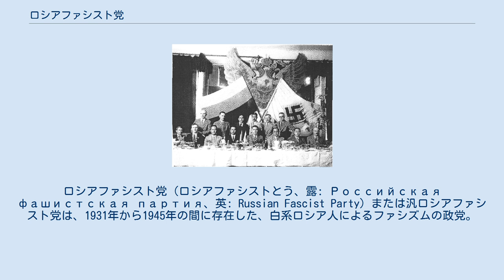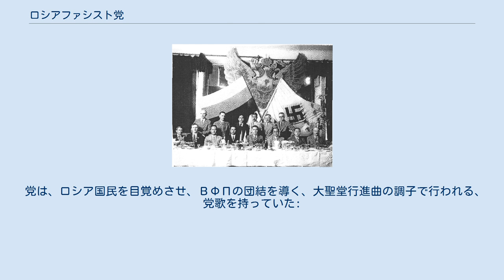ロシアファシスト党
ロシアファシスト党（ロシアファシストとう、露: Российская фашистская партия、英: Russian Fascist Party）または汎ロシアファシスト党は、1931年から1945年の間に存在した、白系ロシア人によるファシズムの政党。
 満州国のロシア移民局のメンバー 前列左から二人目がロジャエフスキー。
ハルピン特務機関で活動していた秋草俊も出席している。
 元々、満州はロシア帝国の勢力圏であり拠点としてハルビンは開発され、ユダヤ人が多く集まり一部は成功した。
しかしロシア革命後逃れてきた白軍関係者などが大量に流入してきた。
白系ロシア人の青年層は失業率が高くユダヤ人コミュニティを目の敵にし複数のファシスト集団を結成した。
1931年にはコンスタンチン・ロジャエフスキーがこれらを統合したロシアファシスト党をハルビンで結成する。
 満州国建国後、当局に協力しソ連打倒を目指した。
反ユダヤ感情を高め党員たちは身代金目的のユダヤ人の誘拐事件を繰り返し特にホテル経営者の息子のピアニストシモン・カスペの誘拐殺人事件は被害者がフランス国籍だったこともあって国際的に非難された。
政府は問題視していたが陸軍は黙認していたもののユダヤ人コミュニティが積極的に日本に協力しだしたため次第に規制されるようになる。
 関東軍の庇護の下で極東各地で党活動をしていたが、1934年アメリカやヨーロッパ・アジア各地で活動していたアナスタシー・フォンシアツキーのロシア民族労働党と合同した。
その後、路線の相違から、1935年フォンシアツキーは汎ロシア革命国民党を結成して離脱し、ロシアファシスト党はロジャエフスキーの下で活動を続けたが戦局が日本の不利になるにつれ力を失っていく。
 1945年、ソ連軍の満州国侵攻（ソ連対日参戦）により消滅し、指導者のロジャエフスキーは翌1946年に処刑された。
 1934年3月時点で、既に東京に支部があり、メンバーは200人ほどであったとされる。
 党は、ロシア国民を目覚めさせ、ВФПの団結を導く、大聖堂行進曲の調子で行われる、党歌を持っていた: